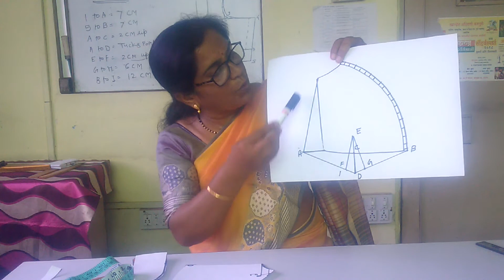Katori Blouse paper cutting